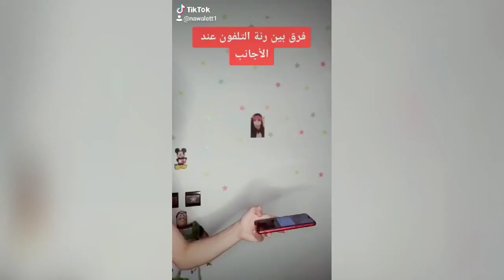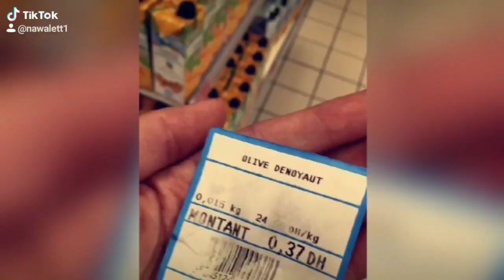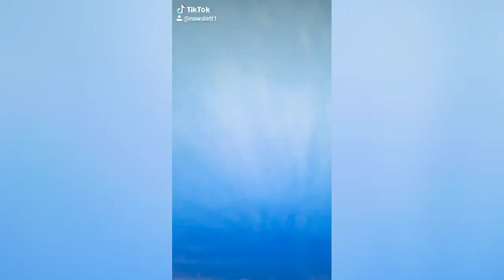فيديوهات التيك التوك الجزء 3 💥 Tik Tok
أتمنى تعملوا اشتراك في القناة لدعمي لو الفيديو عجبكم وشكرا على دعمكم ليا دايما ❤راكم ديما في قلب 💚 ومتنسوش تشغلوا الجرس باش يوصلكم كل فيديوهاتي الجديدة اول ماانزلها على القناة

💚💚 الله يفرحكم كيفما كتفرحوني بتعليقاتكم و اشتراكم في قناتي يا حبايبي 💚 💚